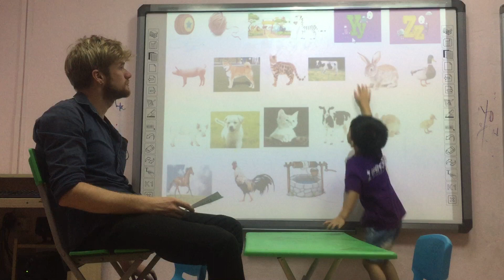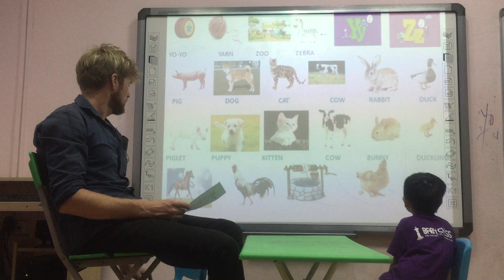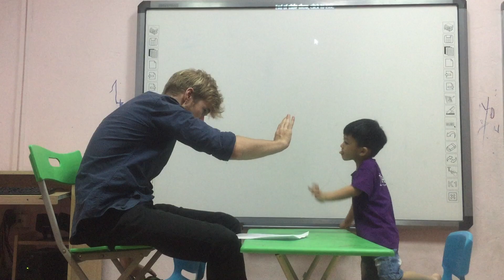Bin-Larva 6 –Speaking test A5 – 29/9/2019